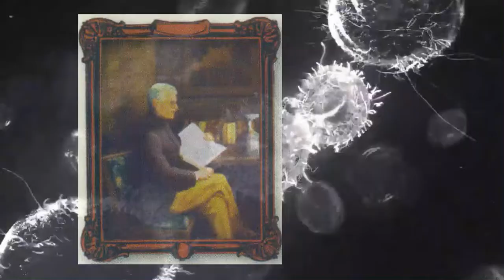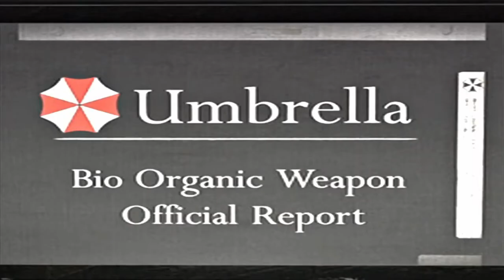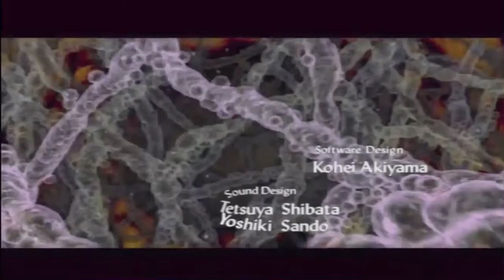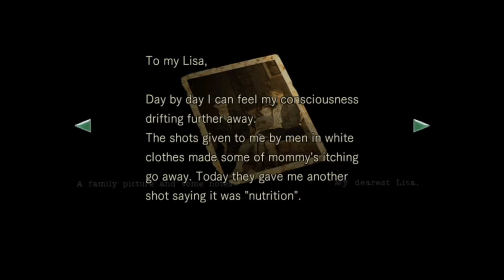قصة البداية (1) لسلسلة Resident Evil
الفيديو سيكون في جزئين يتحدثان عن بداية قصة اللعبة وقبل احداث الجزء الاول وكيف انتشر الفايرس ليحدث هذا الخراب اتمنا يعجبكم ولا تحرمونا من الليك